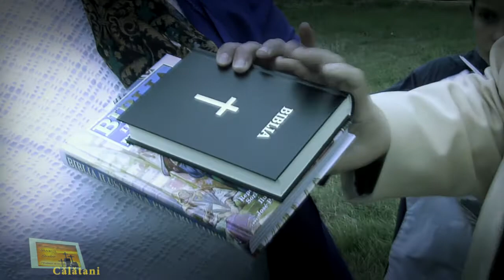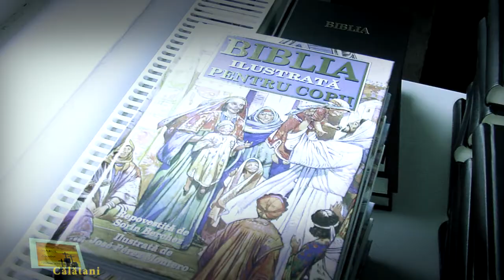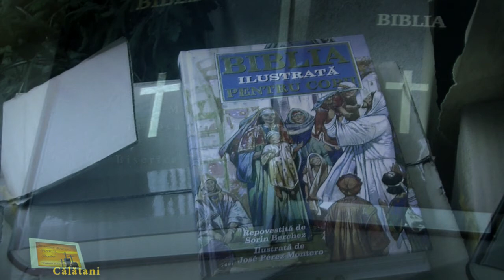Calatani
Reportaj - Misiune de Evanghelizare la Calatani.